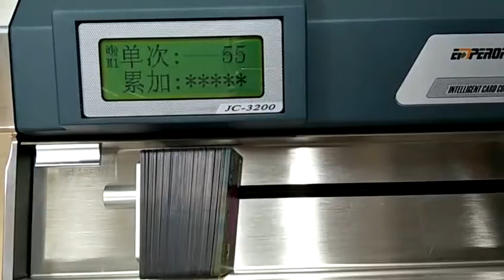Transparent card counting video 2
The transparent card shows the high-end identity of the customer. Many banks begin issuing this kind of card to their VIP clients. How to count the transparent cards? Now our Desktop Card Counter JC3200 series can count most of the transparent cards, pls check the videos for the counting of the transparent cards, the counting result is reliable and accurate.